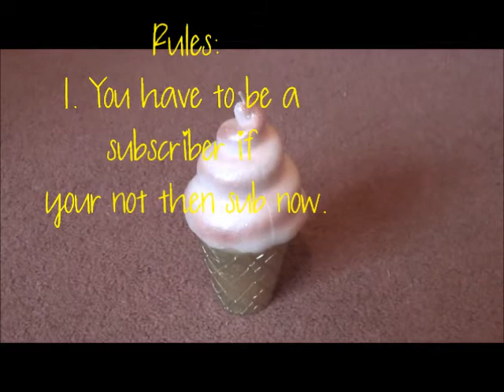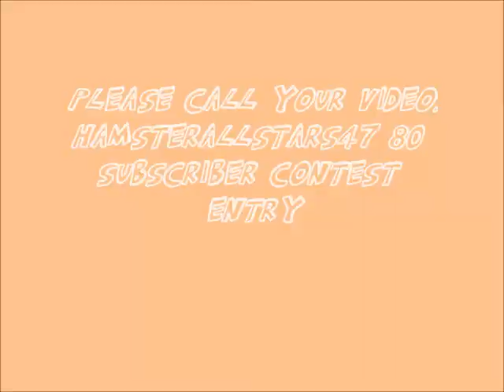Hamsterallstars47 80 subscribers contest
you can send it in now but I will tell everyone the winner after I have 80 subscribers. Also to top that I`ll give everyone an extra week after I have reached 80 to upload their videos.